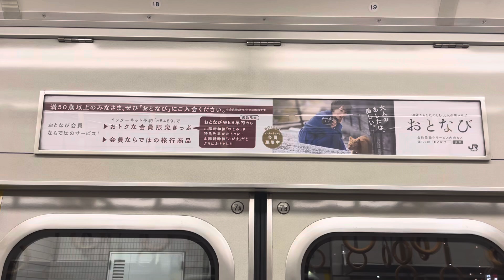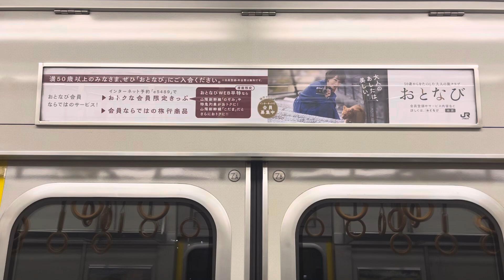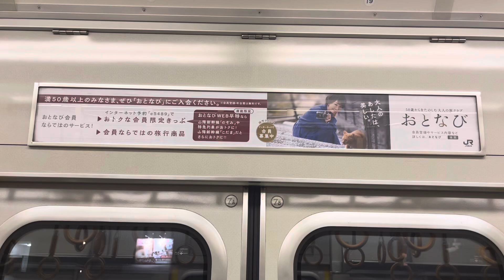207系2000番台S64編成 サハ207-2017 車内走行音 西宮→甲子園口